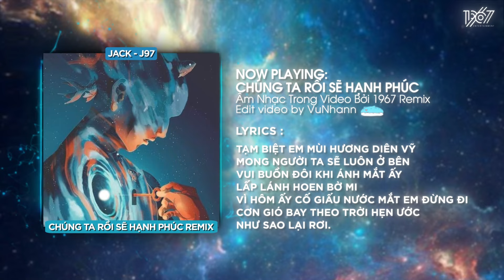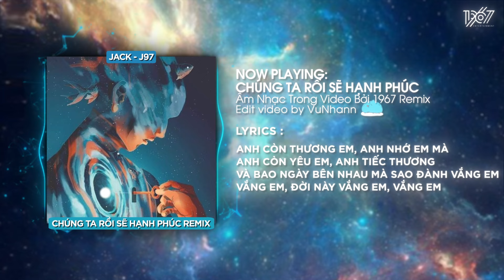Chúng Ta Rồi Sẽ Hạnh Phúc - JACK - J97 x Nhựt Trường「Remix Version by 1 9 6 7」/ Audio Lyrics Video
• Editor by VuNhann
♬ Lyrics

Gặp được em là điều may mắn rồi
Thôi từ nay về sau mộng mơ riêng mình anh thôi
Ngày nào còn tay nắm tay, xoa đầu em mỗi tối
Lẻ loi thanh xuân thật rồi, thời gian cũng trôi

Tạm biệt em mùi hương diên vỹ mong người ta sẽ luôn ở bên
Vui buồn đôi khi ánh mắt ấy lấp lánh hoen bờ mi
Vì hôm ấy cố giấu nước mắt em đừng đi
Cơn gió bay theo trời hẹn ước như sao lại rơi.

[ĐK:]
Phố xá mong em ở lại, trái tim em ở lại
Chỉ có anh điên dại vẫn chờ em mãi
Dù là lòng nhói đau vô cùng, đau vô cùng hỡi em
Hãy để cho anh một lần ở bên em một lần
Trái tim anh sẽ là một phần hướng dương
Nguyện sẽ dõi theo em, chờ em nơi phía cuối con đường

[Ver 2:]
Phải là anh thì em mới thấu cõi lòng
Bao giờ anh sẽ thôi khổ đau hay ngừng trông mong
Chắc sẽ có đến lúc em thành công và nhìn ngắm váy cưới lấp lánh em phải không?
Hẹn em đời sau câu chuyện mình không tên

[ĐK:]
Anh còn thương em, anh nhớ em mà
Anh còn yêu em, anh tiếc thương
Và bao ngày bên nhau mà sao đành vắng em, vắng em
Đời này vắng em, vắng em